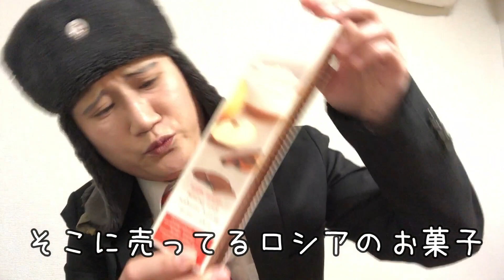ロシアの雑貨屋さんでの豆知識【プーチンちゃんねる】Русские разные товары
プーチンちゃんねるを勢いで別で作ったけどそもそもこっちも全然登録者少ないのにまだ早いと言われたのでこっちでプーチン動画もアップします。
プーチンちゃんねるの方もとりあえずそのままプーチン動画だけをアップします。よろしくお願いします。

マリアのイーちゃんねるです。